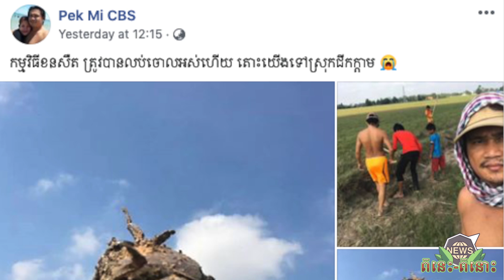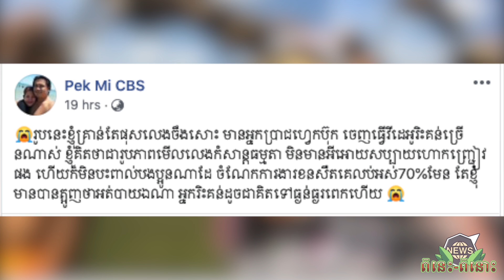រឿងកាន់តែធំហេីយ លោកពាក់មី ព្រលះ ផែង វណ្ណៈ ខ្លាំងៗ - ពីនេះពីនោះ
សូមស្វាគមន៍មកកាន់ឆាណែល ពីនេះពីនោះ-VARIOUS សូមអភ័យទោសរាល់កំហុសឆ្គងផ្សេងៗ យេីងខ្ញុំសង្ឃឹមថាប្រិយមិត្តនៅតែបន្តគាំទ្រ និង តាមដានរាល់ពត៌មានថ្មី ទាន់ហេតុការណ៍ ខ្លី​ ខ្លឹម ខ្លាំង រួមមានពត៌មានតារា សិល្បៈ តន្ត្រីកំសាន្ត និងសង្គមផ្សេងៗ ។

Breaking News in Cambodia, Fresh News, Khmer Hot News,  Khmer Stars News, Khmer Entertainment, Khmer News 2020, Various, ពីនេះពីនោះ,